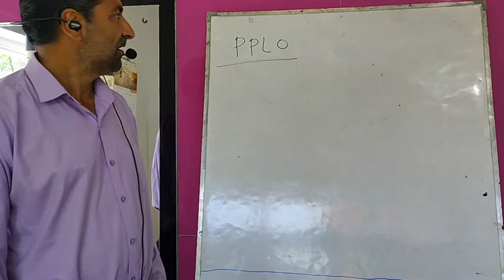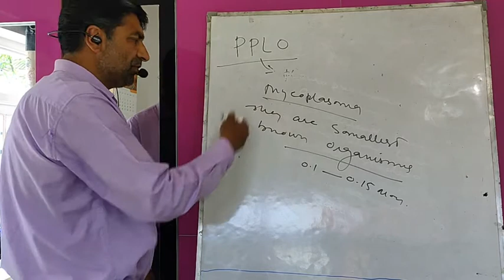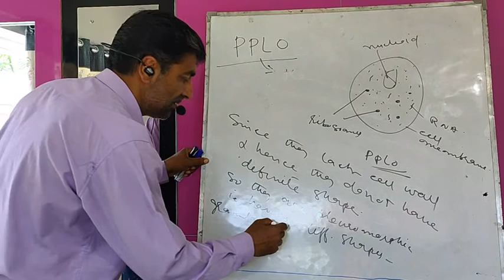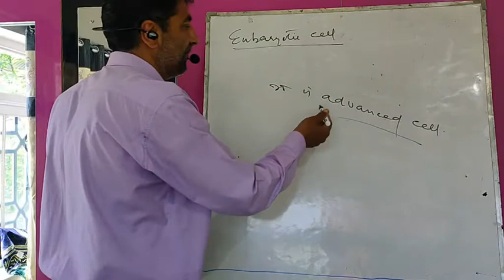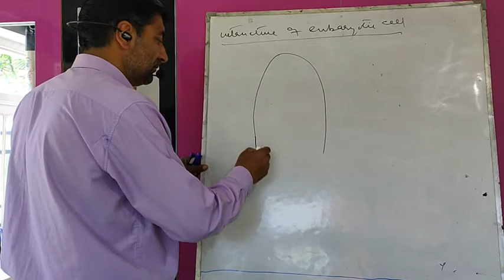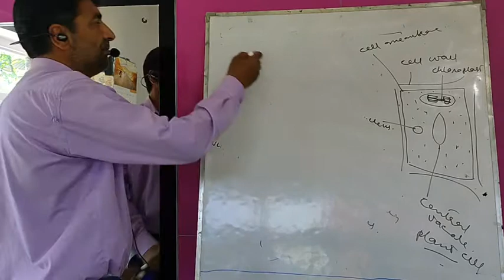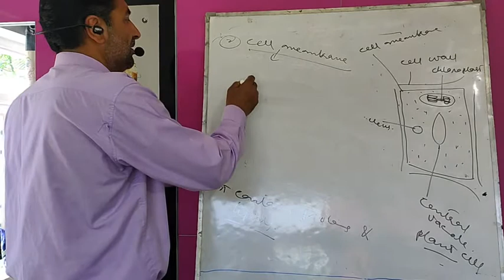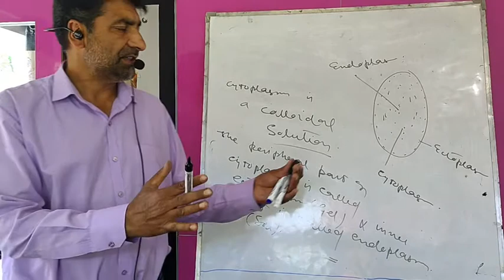Lecture 5th class 11th. Topic:PPLO Chapter : cell By Fayaz sir (zoology) Sublime Kulgam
Hss Nehama.